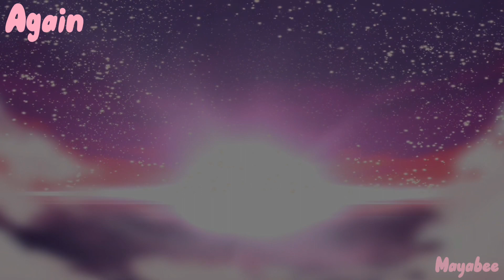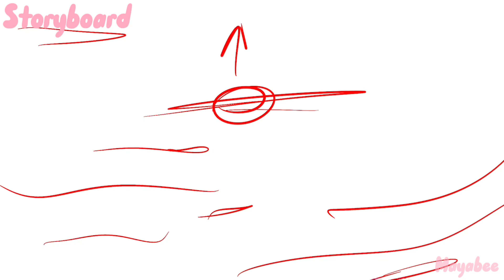Hold On | Part 21 | RWBY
♡ Drive Link: Sent through discord

Guess who got a new big hyperfix *crumples to the floor and cries*
YEAH RWBY! Finally caved and watched it, look where that got me, it’s made me so much worse!!
Especially Bumblebee I thought about Blake and Yang once
This is their fault:

♡ Script: Bumblebee!!

♡ Time taken: 4 days
♡ Date Started: March 26th
♡ Date Finished: March 30th
♡ Characters (in order): Blake Belladonna, Yang Xiao Long
♡ From: RWBY
♡ Programs: Procreate, CuteCutPro, CapCut
♡ Audio: Hold On - flor